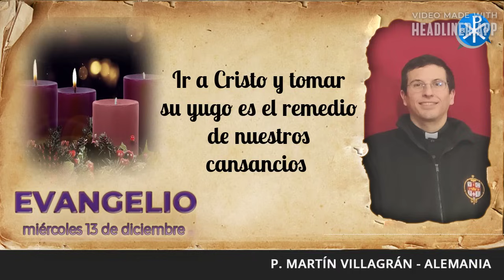Evangelio de hoy, 13 de diciembre de 2023 | Ir a Cristo y tomar su yugo es el remedio...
Jesús tomó la palabra y dijo: “Vengan a mí todos los que están afligidos y agobiados, y yo los aliviaré. Carguen sobre ustedes mi yugo y aprendan de mí, porque soy paciente y humilde de corazón, y así encontrarán alivio. Porque mi yugo es suave y me carga liviana”.

Si quiere colaborar con este Apostolado lo puede hacer dirigiéndose a . Desde ya muchas gracias.